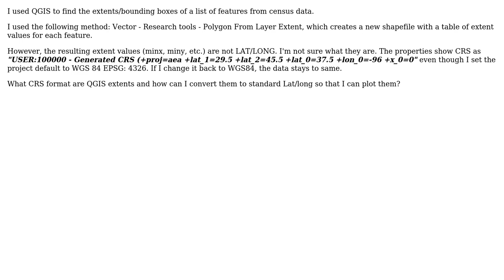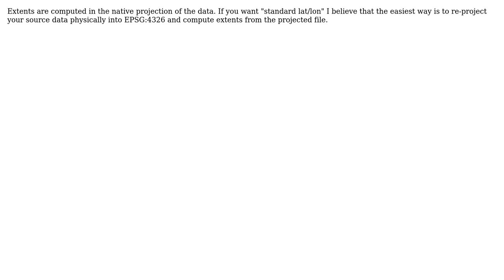GIS: CRS of QGIS bounding boxes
With thanks & praise to God, and with thanks to the many people who have made this project possible! You are responsible for your own actions.